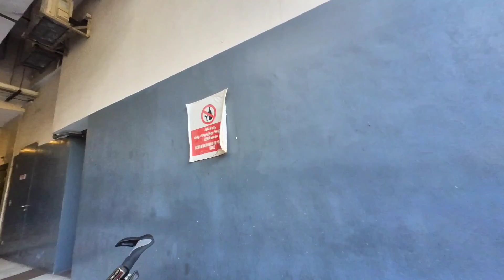cycle Woodlands Industrial Park